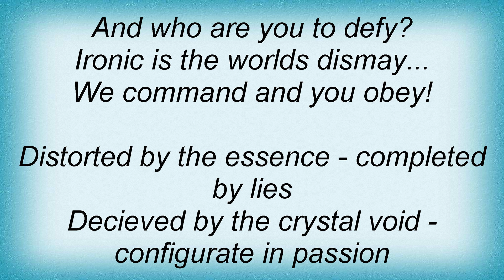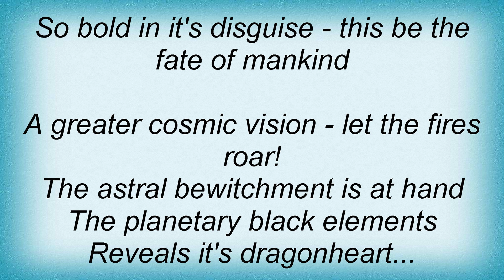Covenant - Dragonheart Lyrics